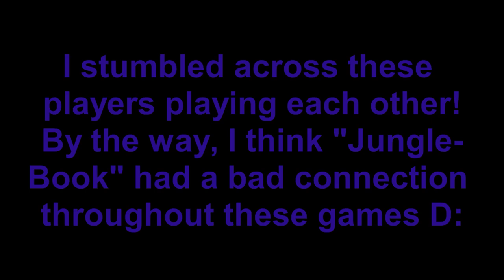GM JungleBook1 (2800 and rank 1) verses GM Inventing_Invention (2513 and rank 4) in Ultrabullet!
Song--- by Floria: Break Away